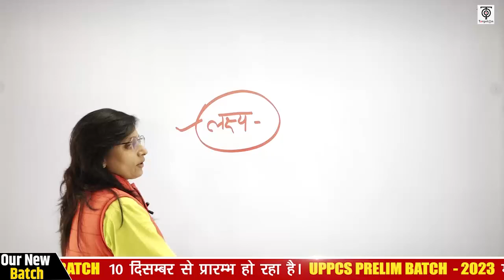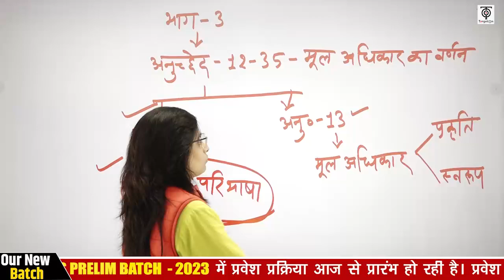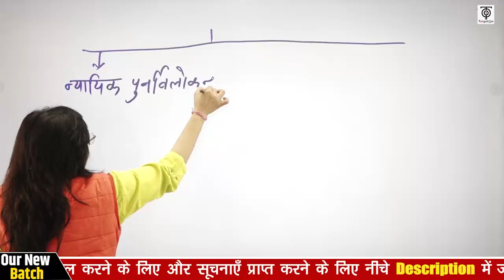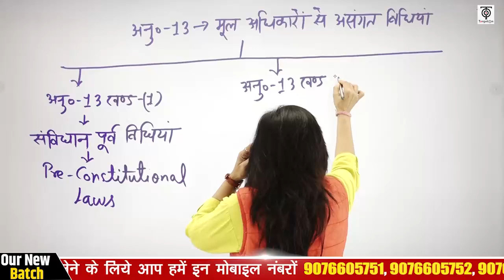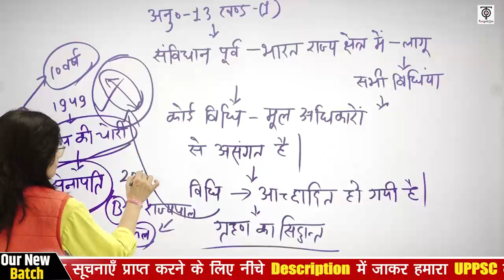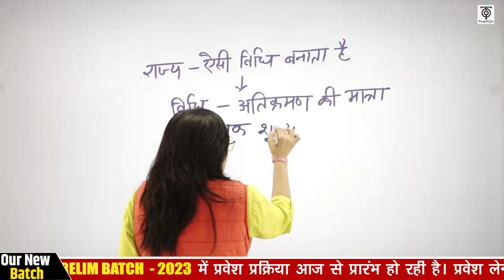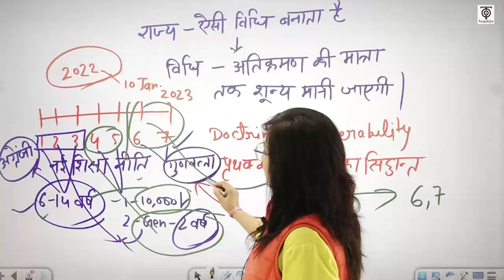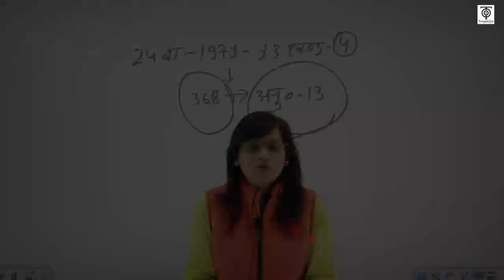UPPCS Prelims Batch 2023 | Meet Our Polity Faculty | Polity Demo | Jyoti Ma'am | TargetOn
You are watching "UPPCS Prelims Batch 2023 l Meet Our Polity Faculty" now !

*UPPCS Prelims Batch 2022-23 के Demo Class देखने के लिए Link पर Click करें

UPPCS Prelim Batch -2023 से संबंधित हमारे टेलीग्राम चैनल का लिंक नीचे है . आप इसे  Join कर सकते हैं ताकि बैच से सम्बंधित ज़रूरी जानकारियाँ आपको त्प्राप्त हो सकें👇
UPPCS Prelim Batch - 2023 में प्रवेश प्राप्त करने के लिए आप हमें  Entry UPPCS-2023 लिख कर इस नंबर पर 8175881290  पर WhatsApp करें।
घर बैठे UPPCS- 2023 प्रारम्भिक परीक्षा की सम्पूर्ण तैयारी सम्भव है . TWA द्वारा UPPCS PRELIM ONLINE BATCH  12 दिसम्बर से प्रारम्भ हो रहा है.
UPPCS PRELIM BATCH - 2023 में प्रवेश प्रक्रिया आज से प्रारंभ हो रही है .
हमारे UPPCS- 2023 बैच में प्रवेश प्राप्त करने के लिए इस लिंक पर क्लिक करके गूगल फॉर्म को भर दें। यह रहा लिंक 👇
प्रवेश लेने के लिये आप हमें इन मोबाइल नंबरों पर सुबह 10 AM से शाम 7 PM तक फ़ोन कॉल कर सकते हैं -